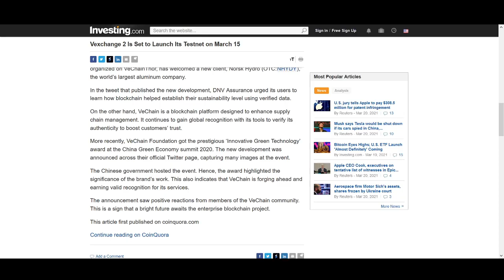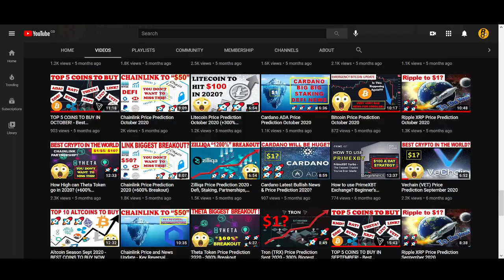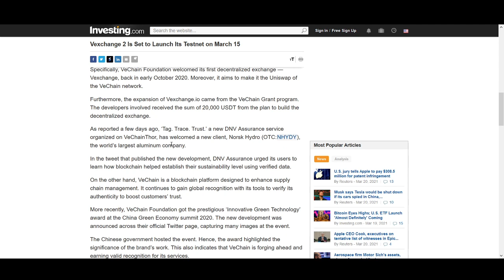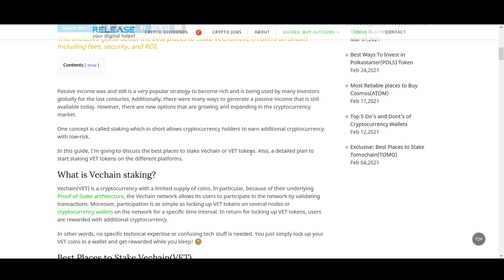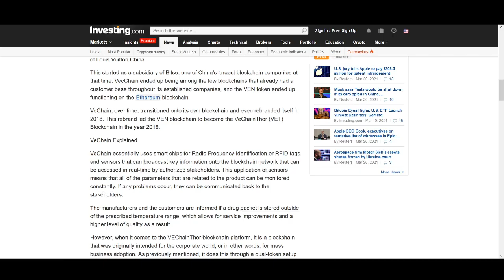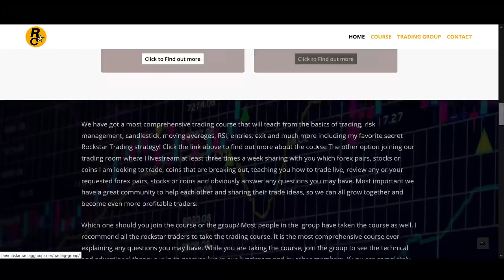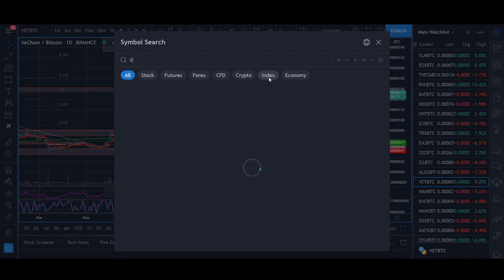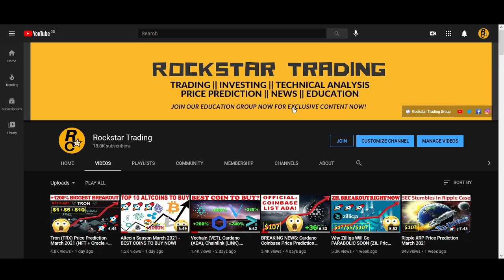Vechain (VET) Big News & Staking Price Prediction March 2021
♥ BTC: 17isdB1axM3VB4w6kT4w53Kh7SHE24MeBv
♥ ETH: 0xb35c7a69c0f1aed0e017bf3f2e335868d82b01ef
♥ LTC: LayvBFb9dntcSsQrb8dKoWqd4B4mL8sooK

Regards,
Rocko